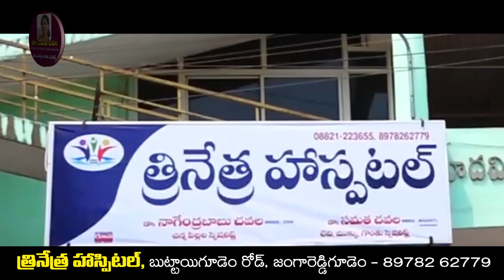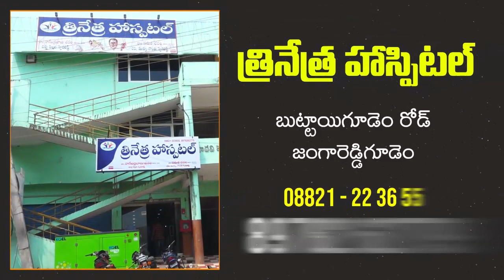01 04 2021 SITI NEWS